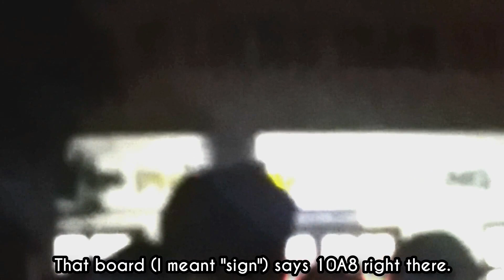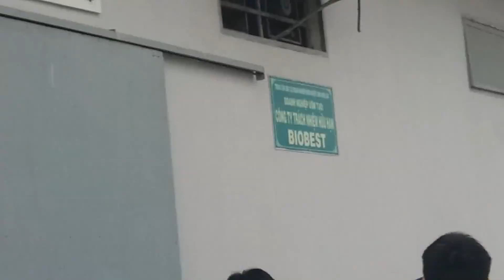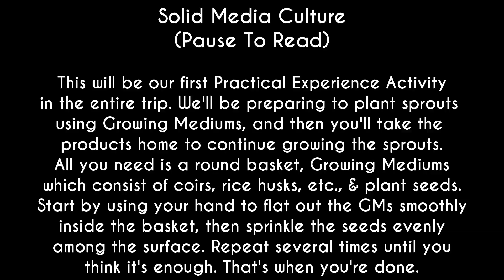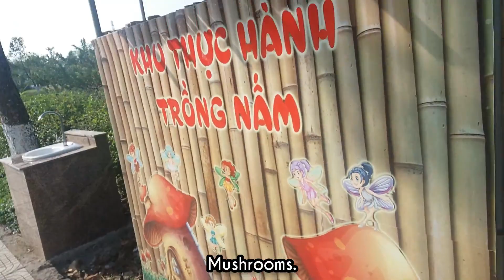AN EXTRACURRICULAR TRIP TO CỦ CHI! | Vlogs #39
To be specific: We visited a High-Tech Agricultural Zone in Củ Chi.